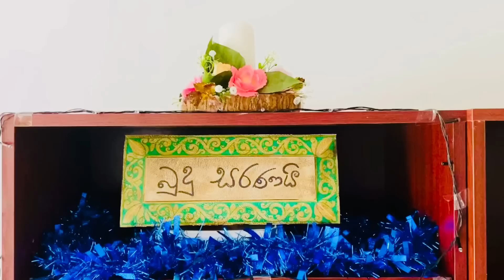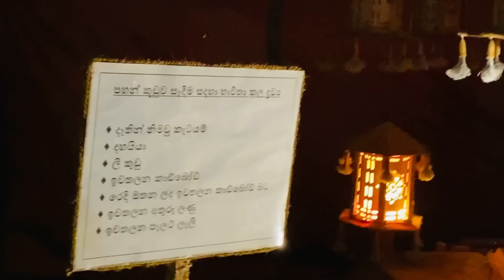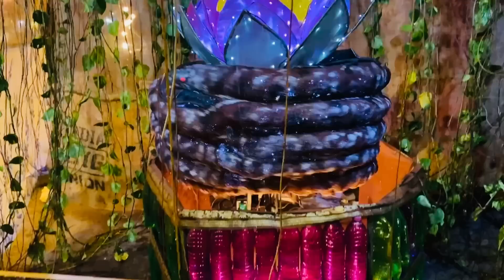වෙසක් එකට සිල් ගත්ත හැටි | වෙසක් සැරසිලි | දන්සැල් | What we did on for Vesak Festival 2023 Vlog